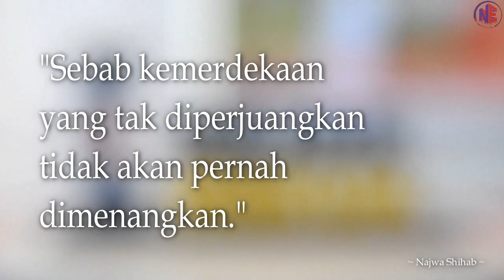POJOK HUKUM DIRGAHAYU REPUBLIK INDONESIA KE 75